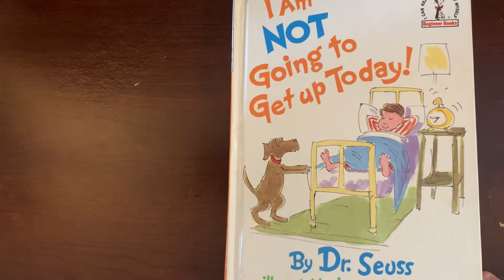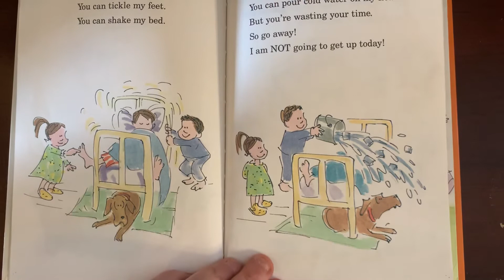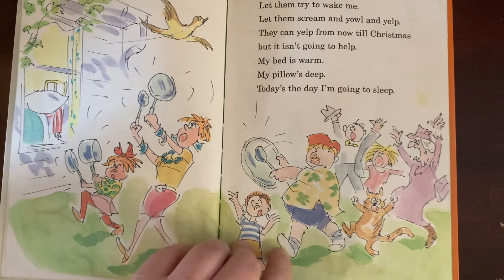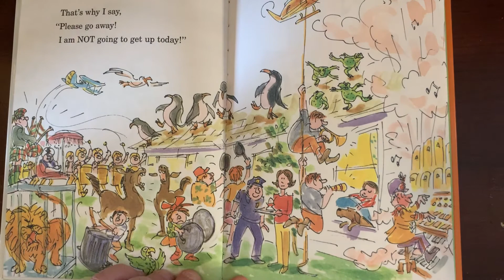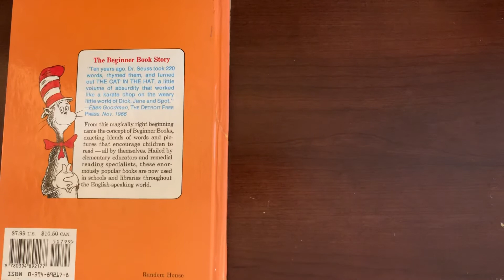April 27- I am NOT going to get up today!